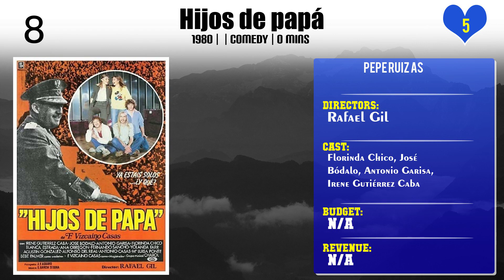Pepe Ruiz Top 10 Movies of Pepe Ruiz| Best 10 Movies of Pepe Ruiz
Top 10 Movies of Pepe Ruiz

Find the list of top 10 and best movies by Pepe Ruiz
Naked Madrid
Un día con Sergio
Hijos de papá
Pápa Piquillo
Aquí llega Condemor, el pecador de la pradera
Ida y vuelta
Juana la Loca… de vez en cuando
The Beasts' Carnival
Night of the Werewolf
The Traveller

Pl. Comment down your favorite movie of Pepe Ruiz